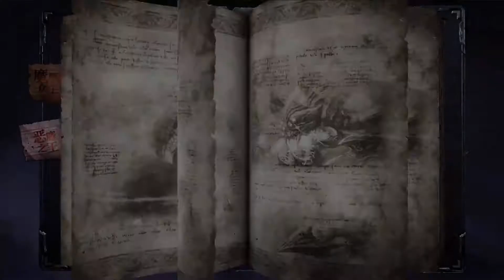Devil May Cry Mobile CN - Combat preview trailer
Combat preview for Devil May Cry Mobile. Developer by Yunchang Games.